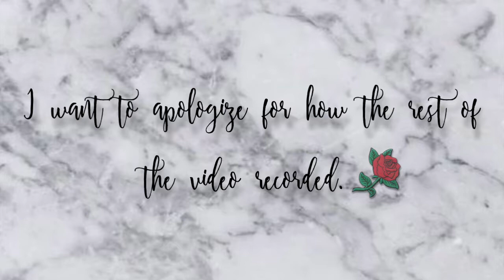GRWM| GET TO KNOW ME| kaitlynrreed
HELLO and welcome BACK all!
- Kaitlyn Rose ❤️

Outfit:
Half Zip Pullover- H&M

Skin:
MAC Cosemetics- Mineralize Charged Water Charcoal Spray
Dr. Jart- Cicapair Tiger Grass Cream
Elephant- Virgin Marula Luxury Facial Oil
Josie Maran- Surreal Skin Argan Finishing Balm
Mario Badescu- Facial Spray w/ Aloe, Chamomile and Lavender
Sol De Janeiro- Coco Cabana Cream

Foundation + Concealer:
Hourglass- Vanish Seamless Finish
Flesh Beauty- Firm Flesh Thickstick
Cover FX- Power Play Concealer

Powders:
MAC Cosmetics- Mineralized Skinfinish, In Extra Dimension Blush in Fairly Precious + Double Gleam
Fenty Beauty- Pro Filt'r Instant Retouch Setting Powder
Colourpop- Super Shock Cheek Smoke n Whistles

Eyes:
MAC Cosmetics- Uninterrupted + P is for Pink eyeshadow
Nars- Climax Mascara + Larger than life long-wear eyeliner in Rue Bonaparte

Lips:
NXY- Natural lip pencil
MAC Cosmetics- Softly Rockin' Restro liquid lipstick
Dose of Colors- Barely There gloss

Song:
Nights Like This- Kehlani

Music and photo added by myself